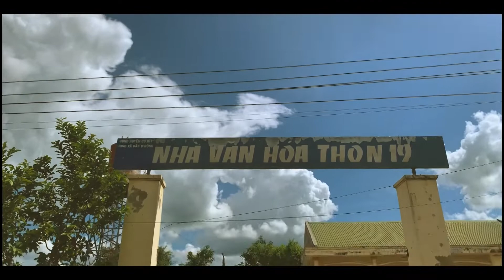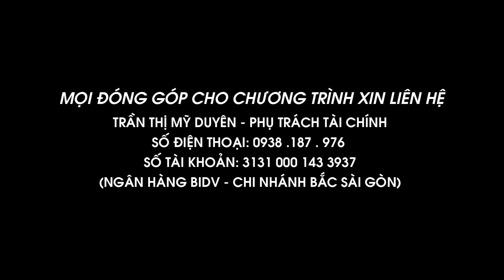PHÓNG SỰ "ĐẮK D'RÔNG DỆT KHÚC YÊU THƯƠNG" SỰ KIỆN Ý NGHĨA CỦA SINH VIÊN LỚP ĐH.QUẢN LÝ VĂN HÓA 14.2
Sự kiện ý nghĩa của sinh viên Lớp Đại học quản lý văn hóa, nghệ thuật 14.2. Hãy đồng hành cùng thầy trò chúng tôi để mang đến những tính yêu thương và những món quà ý nghĩa dành cho đồng bào, trẻ em xã Đắk D'rông-Tỉnh Đắk Nông.
Kết thúc học phần Tổ chức sự kiện của sinh viên Khoa quản lý văn hóa, nghệ thuật 2022
Thân mời quí vị và các bạn đăng ký kênh để cùng trải nghiệm những tác phẩm sân khấu (Kịch, Cải Lương, Dù kê...), Nghệ thuật diễn xuất, Điện ảnh, Truyền hình, Tổ chức sự kiện văn hóa-thể thao-du lịch, Đạo diễn sự kiện; Du lịch trong nước và quốc tế...